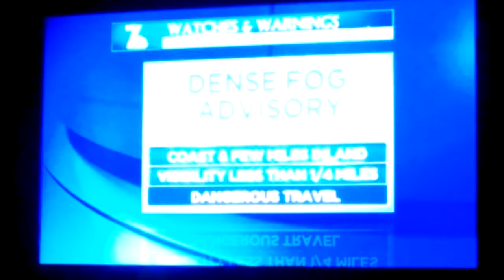Dagmar Midcap's Weather Gets Sticky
More often than not, Dagmar's props go awry on the set when it's time for the weather.
Either she's extremely unlucky or 'the help' is messing with her doo-dads.

(It's a poor video, but the funniest part was what was going on in the background off-cam.
The shaking is due to me laughing)